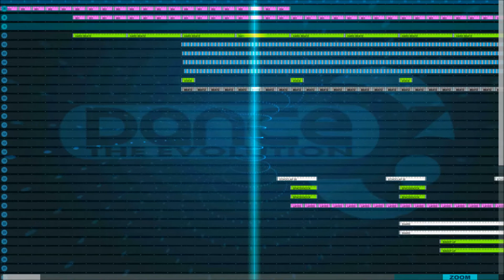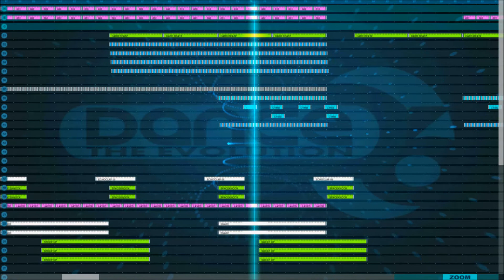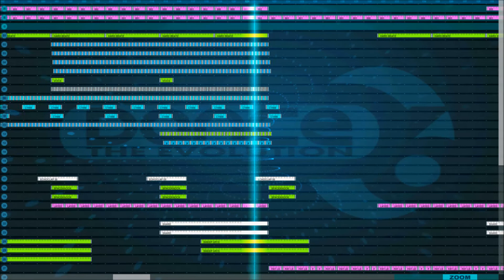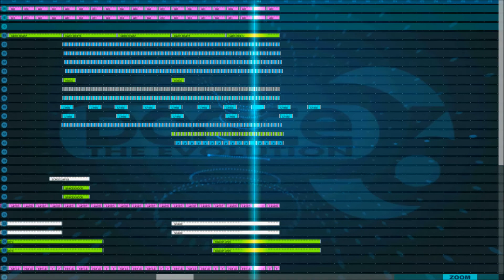Dance eJay 6 - Zeal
An inspiring tune that I created back in 2012. Note:- I had to re-upload this as it was not widescreen.